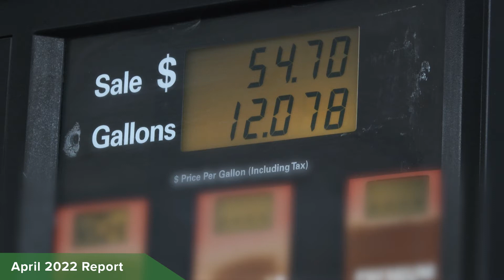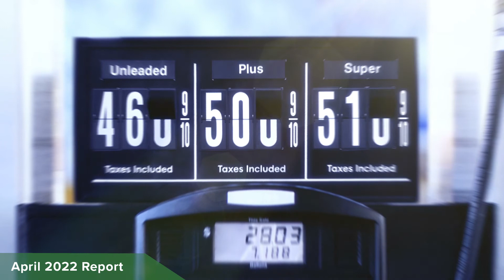Eye on the Economy: An interactive look at Maryland and the regional economy in April 2022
Eye on the Economy, a monthly newsletter published by the Regional Economic Studies Institute (RESI) at Towson University, provides the latest data and analysis of Maryland's unemployment numbers. Published following the unemployment reports, we ensure decision-makers have the key information needed to determine how Maryland's economic status impacts their organizations.